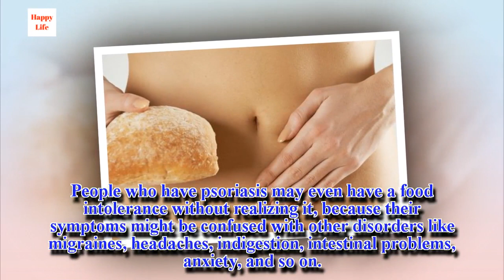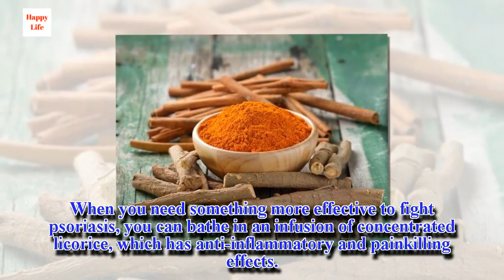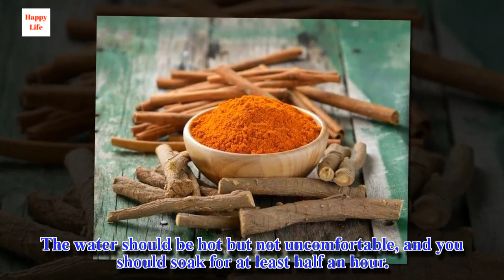7 Natural Ways to Fight Psoriasis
Psoriasis is a skin disease that causes redness, scaling, inflammation, and pain or itching on certain parts of the body, such as the elbows, knees, or scalp, among others.